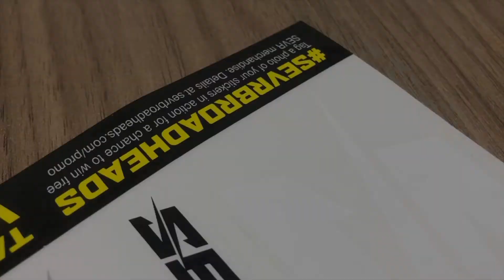Increase Your Followers Using Stickers